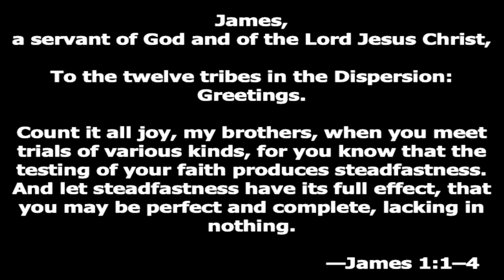The Goodness of Hardship